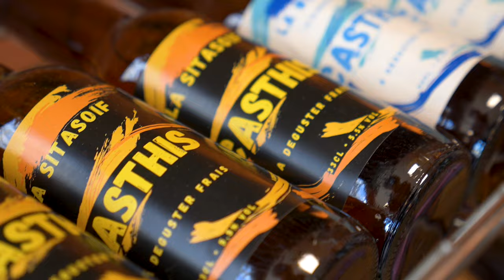BOUCHERIE CARLINI, à Mane (31)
Notre boucherie propose une variété de viandes bovines provenant des producteurs de la région Provence-Alpes-Côte d'Azur. Nous nous approvisionnons aussi auprès des fermes ariégeoises et du Comminges.

Découvrez également « notre rayon charcuterie ». Sachez que tout est fait maison. Laissez-vous tenter par nos plats préparés à emporter (confit de canard, foie gras, etc.).

Issus d’une famille de bouchers-charcutiers, nous sommes très intransigeants sur la qualité des produits.